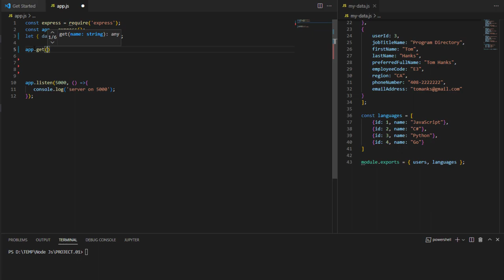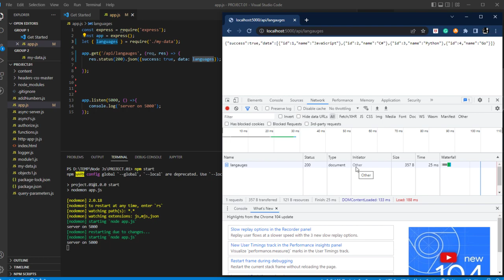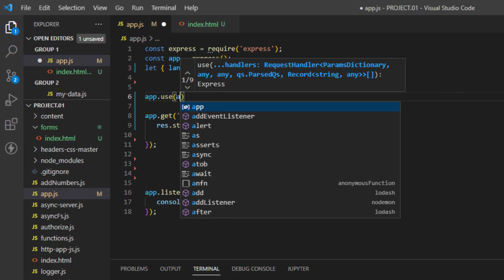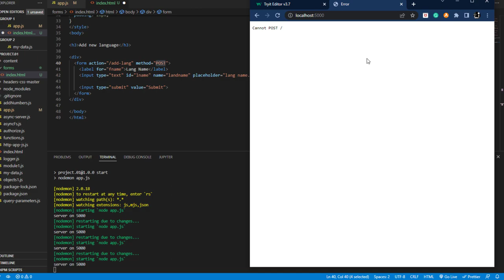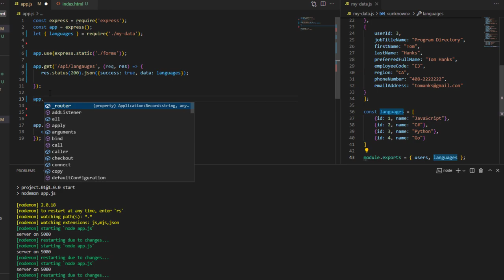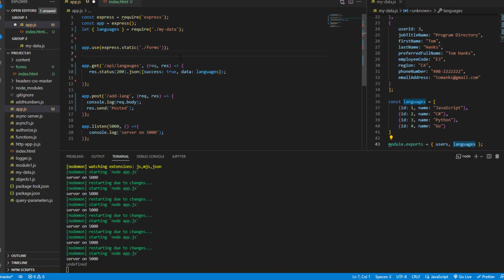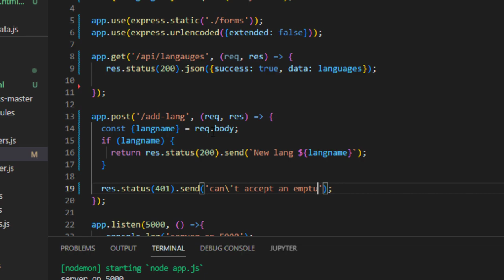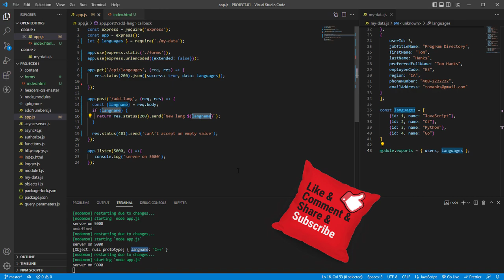44 دوال الدعم و التحصيل في نود HTTP Methods GET and POST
نقوم اليوم بشرح الدوال الخاصة بس أي بس أي و نقوم بعمل أمثلة و تمارين عن إستخدام الأي بي أي في نود جي أس فكونو معنا ..

للقناة
تقبلوا تحياتي
احمد محمدي